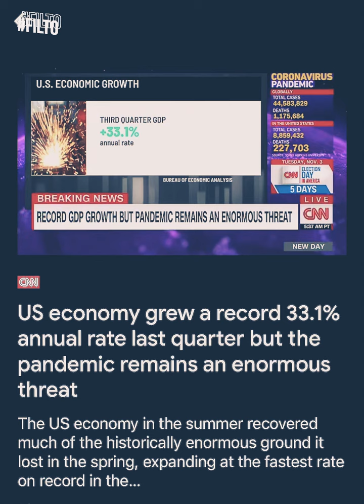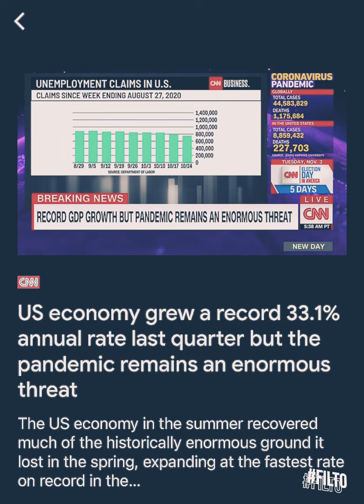Covid remains a threat to the US economy 📉📊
Ecc 12:3 In the day when the keepers of the house shall tremble, and the strong men shall bow themselves, and the grinders cease because they are few, and those that look out of the windows be darkened,
4) And the doors shall be shut in the streets, when the sound of the grinding is low, and he shall rise up at the voice of the bird, and all the daughters of musick shall be brought low;